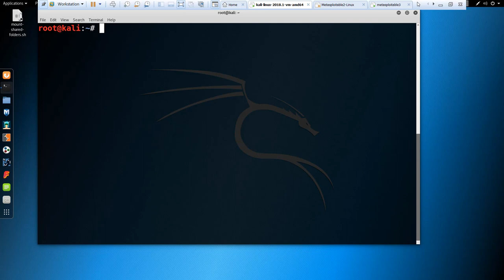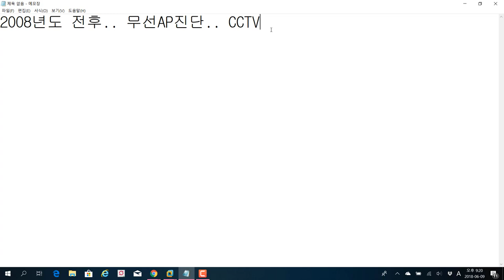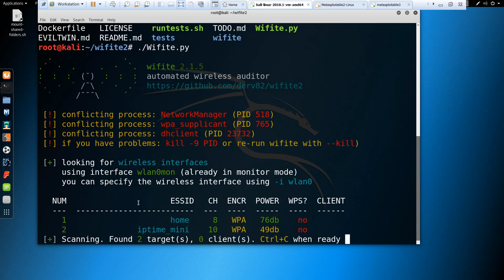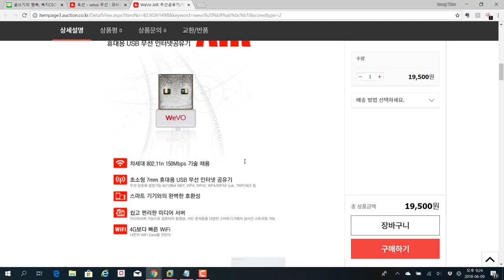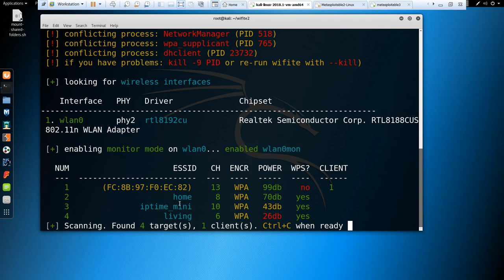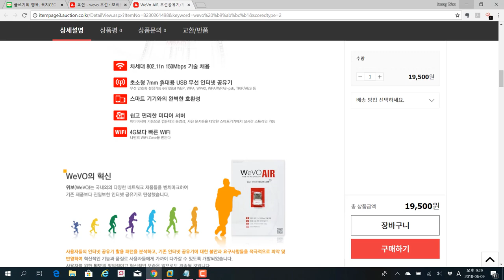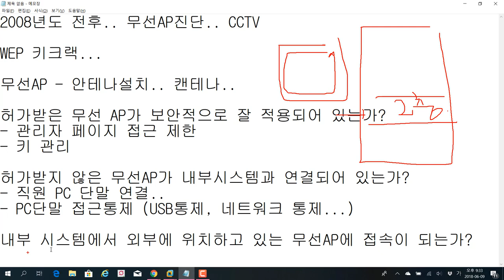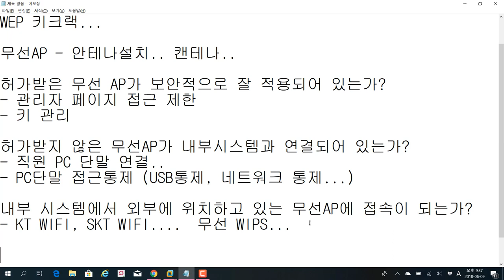무선 AP 해킹과 진단 경험 공유. 무선 해킹은 시스템에 침투하기 위한 첫번째 통로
보안프로젝트 )에서 제공하는 IT보안 강의입니다. 이번 주제는 "무선AP 모의해킹 진단 설명" 입니다.